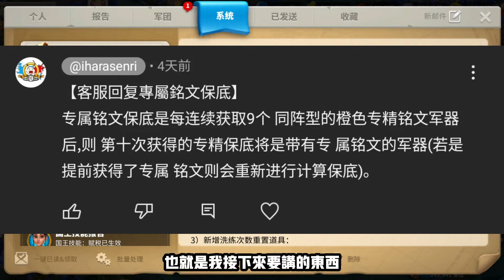[萬國覺醒] 有隱藏專屬銘文保底？（新陣型專屬專精銘文介紹）[更新內容介紹]